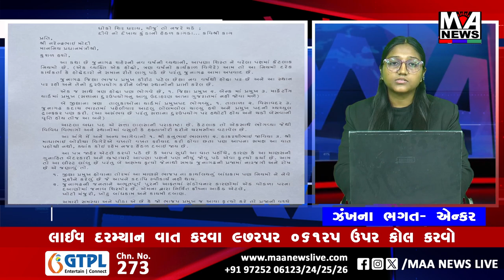પૂર્વ કેબિનેટ મંત્રી જવાહર ચાવડાનો પ્રધાનમંત્રી નરેન્દ્ર મોદીને પત્ર